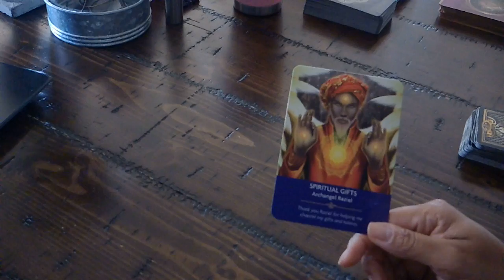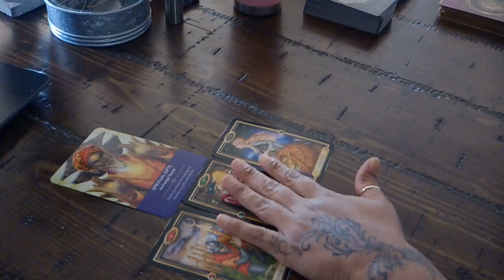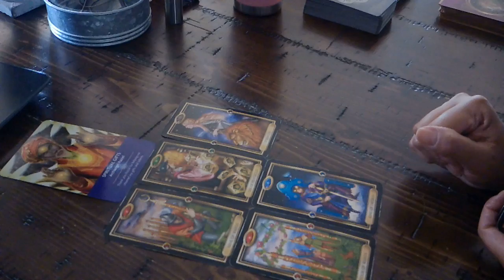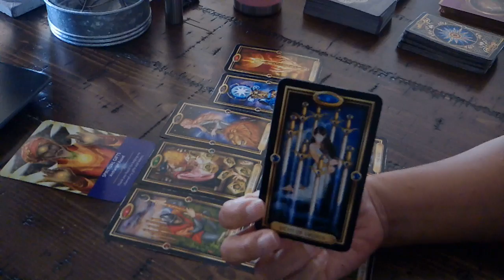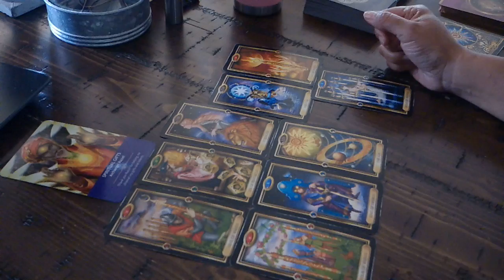ARIES NATION~THEY SEE THAT YOU'RE HAPPY AND WANT BACK IN~JAN.13-14